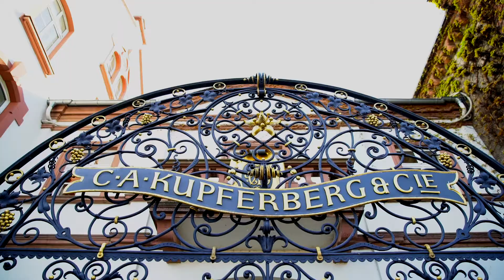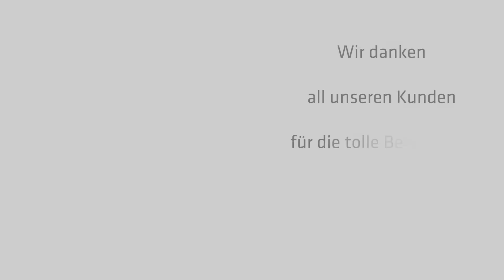TEMPTON Kundenchampions 2016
TEMPTON wurde am 28. April 2016 die Auszeichnung „Deutschlands Kundenchampions 2016“ verliehen. Die Auszeichnung ist das Ergebnis einer breit angelegten Kundenumfrage, durchgeführt vom Marktforschungsunternehmen forum! GmbH in Kooperation mit dem F.A.Z.-Fachverlag. TEMPTON, Experte für Personallösungen für den Mittelstand, wird für sein herausragendes Kundenmanagement geehrt. Insbesondere in den Bereichen Seriosität, Glaubwürdigkeit, Sympathie sowie Freundlichkeit, Erreichbarkeit und Zuverlässigkeit erhielt TEMPTON überdurchschnittliche bis überragende Bewertungen.

Gewerblich-technische Berufe, Freelancer-Jobs oder Stellenangebote für Pflegefachkräfte: Wir suchen Mitarbeiter aller Qualifikationen in allen Bereichen.
Eine attraktive Vergütung, ein unbefristeter Arbeitsvertrag sowie Weihnachts- und Urlaubsgeld runden die Zusammenarbeit mit TEMPTON ab.